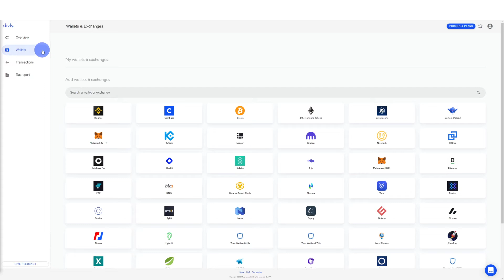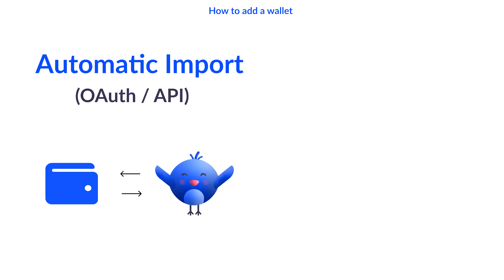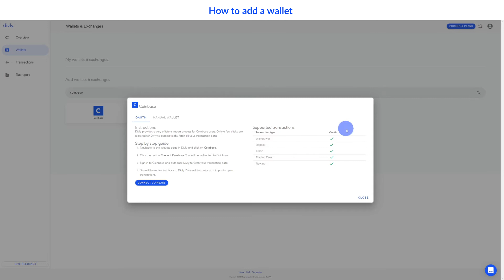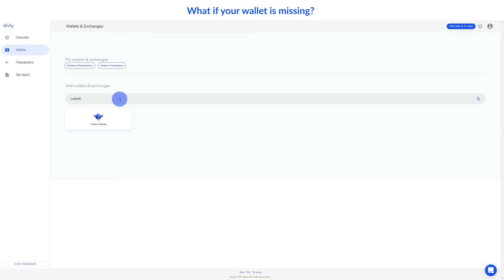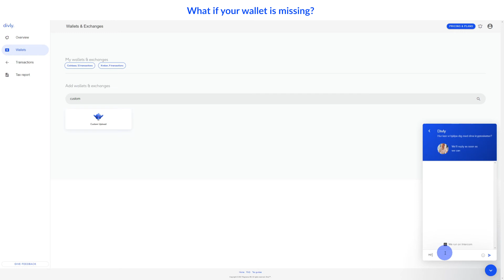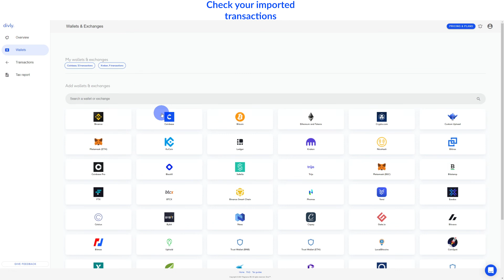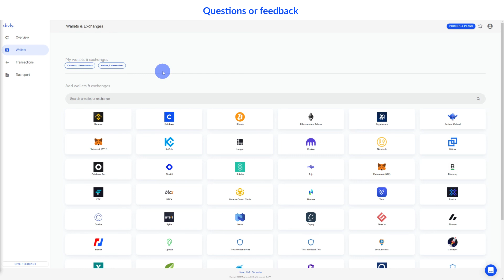Divly Guides - Wallets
This video guides you how to get started importing transactions into Divly using the Wallets page.

00:00 Introduction
00:15 Import all your crypto transactions
00:59 How to add a wallet
03:22 What if your wallet is missing?
04:22 Updating your wallet
05:05 Check your imported transactions
05:58 Questions or feedback